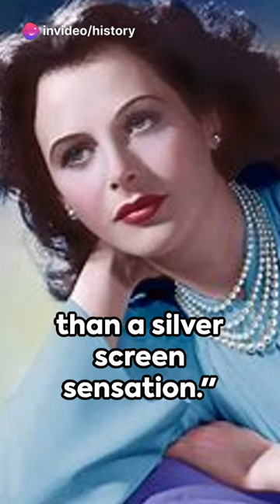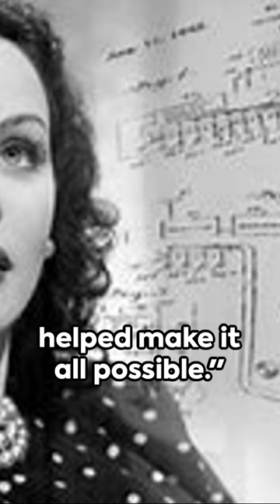history of... 💖💖HEDY LAMARR💖💖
In this enlightening video, we delve into the fascinating story of Hedy Lamarr and her incredible contribution to modern wireless technologies. Join us as we uncover the historical facts behind her groundbreaking inventions and how they continue to shape our world today. Discover the remarkable life of this talented actress-turned-inventor and her role in revolutionizing communication as we know it. Don't miss out on this captivating journey through history!